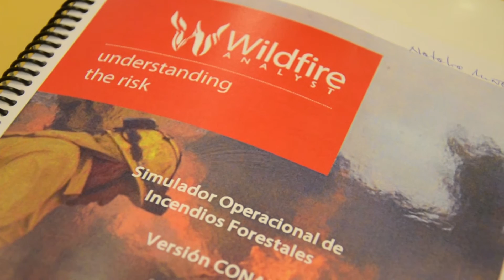CONAF Informa Junio 2015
Te invitamos a conocer algunas de las principales noticias y del quehacer de la Corporación Nacional Forestal, CONAF, durante el mes de junio.

Titulares:

1.- Consejo de Política forestal  concreta importantes avances

2.- Capacitan a funcionarios conaf en taller de prognosis

3.- Validan protocolo para monitorear humedales al interior de las ASP

4.- Forestín cumplió 39 años entregando el mensaje de la prevención